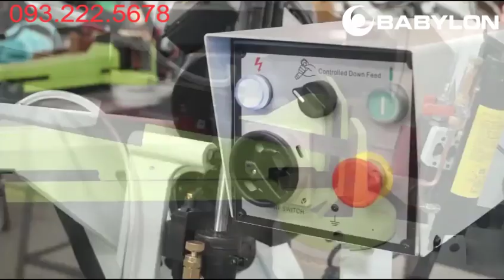Máy Cưa Vòng BS-260 Kinh Ngạc cắt 220mm BABYLON CNC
Máy cưa vòng chuyên dùng để cắt vật liệu kim loại với khả năng cắt lên tới 220mm. Máy cưa sắt vòng giá rẻ, chất lượng, động cơ mạnh mẽ. Chúng tôi nhận sản xuất máy cưa vòng theo yêu cầu đặc biệt
                               CÔNG TY CƠ KHÍ BABYLON CNC
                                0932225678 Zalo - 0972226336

 Máy cưa vòng là một trong những thiết bị không thể thiếu trong gia công cắt ống sắt, thép, inox, đồng nhôm.. và kim loại khác
Công ty Babylon CNC cung cấp nhiều loại máy cưa vòng khác nhau phục vụ cho những mục đích cắt khác nhau, như máy cưa vòng tự động, thủ công, máy cưa vòng bán tự động, máy cưa vòng ngang xoay, máy cưa vòng hai trục
Đối với những những góc cắt phức tạp, chúng tôi có dòng máy cưa vòng đứng
Trong gia công cắt kim loại, máy cưa vòng có nhiều ưu điểm nổi trội hơn so với máy cưa mũ,bởi nó tạo ra âm thanh nhỏ, ít ồn, khả năng cắt chính xác, và vận hành dễ dàng. Nó là sự lựa chọn lý lưởng trong việc cắt kim loại nặng hoặc dạng bó.
Ưu điểm của máy cưa vòng là tạo ra âm thanh nhỏ, ít ồn ào, khả năng cắt chính xác
Vận hành đơn giản, dễ dàng, độ an toàn cao
không bavia, phù hợp cắt kim loại nặng hoạc dạng bó
Máy được nhập khẩu bởi công ty cơ khí Babylon CNC, với động cơ mạnh mẽ bền bỉ

Máy có thể điều chỉnh nhiều cấp độ cắt nhanh hoạc chậm tùy thuộc vào độ cứng của vật liệu
Máy có thể điều chỉnh được nhiều góc cắt khác nhau, như cắt góc 90 độ, góc 45 độ, góc 60 độ
Máy tự động nâng hạ lưỡi cắt và có thể điều chỉnh tốc độ lên xuống nhanh chậm nhờ vào hệ thống thủy lực
Máy cưa sắt vòng có thể cắt được đa dạng các hình dạng vật liệu như dạng tròn, dạng hộp, dạng đa hình, dạng sắt bó
Với khung sườn bệ máy vững chắc đảm bảo loại trừ được độ rung khi vận hành, máy sử dụng cảm biến
hành trình được trang bị thiết bị an toàn nên khi gặp sự cố hoạc lưỡi cưa đứt máy sẽ dừng hoạt động
TRUNG TÂM MÁY CƠ KHÍ BABYLON CNC VIỆT NAM
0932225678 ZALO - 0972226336